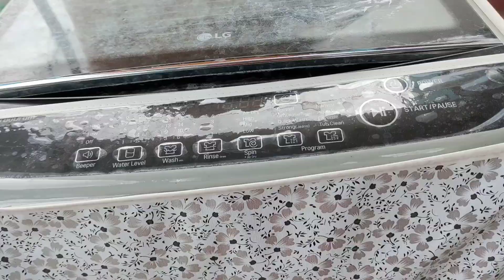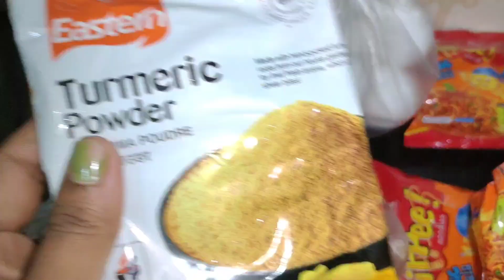Dailyvlog |Youtuber ಆಗೋಕೆ ಒಳ್ಳೆ ಕ್ಯಾಮೆರಾ, rich ಆಗಿರ್ಬೇಕಾ 🤭